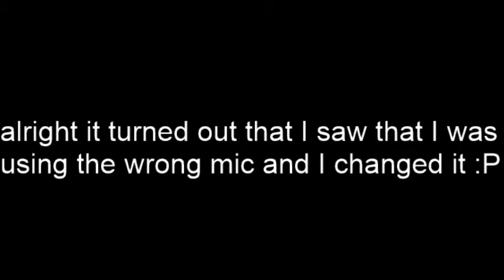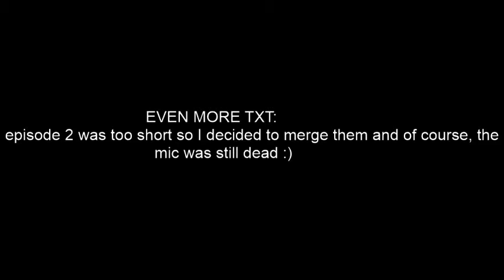My mic cut out - but we won! || Aegis episode1/2 series 4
WELP THE MIC CUT AND THERE WAS NO SOUND IN THE OUTRO, ENJOY!